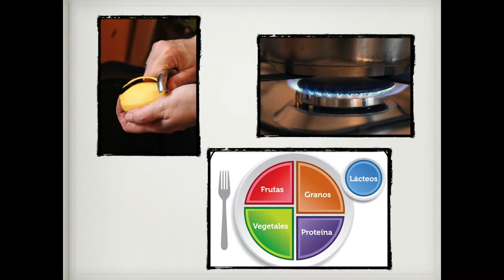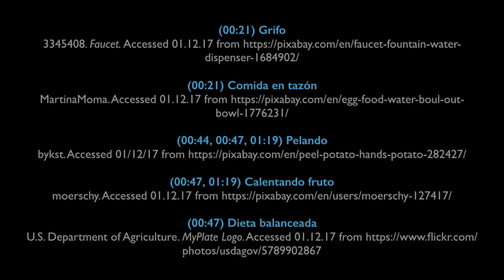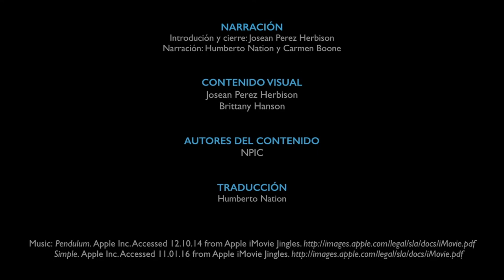¿Cómo puedo lavar los pesticidas de las frutas y verduras?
NPIC proporciona información sin costo a través de un número gratuito a cualquier persona en los Estados Unidos, Puerto Rico y las Islas Vírgenes incluyendo el público en general, médicos, veterinarios y otros profesionales. NPIC opera desde las 8:00 a.m. hasta las 12:00 p.m. Hora del Pacífico, de lunes a viernes.

El Centro Nacional de Información de Pesticidas (NPIC por sus siglas en inglés) es una colaboración entre la Universidad Estatal de Oregon y la Agencia de Protección Ambiental de EE.UU. NPIC proporciona información objetiva, con base científica sobre una amplia variedad de temas relacionados con pesticidas, incluyendo información sobre productos pesticidas, información sobre el reconocimiento y la gestión de intoxicaciones por plaguicidas, toxicología y química ambiental.